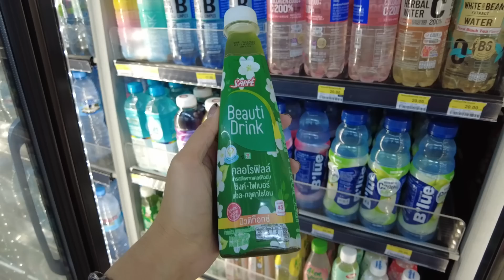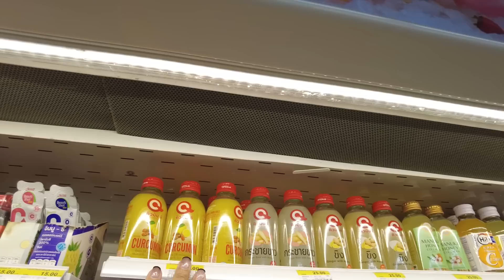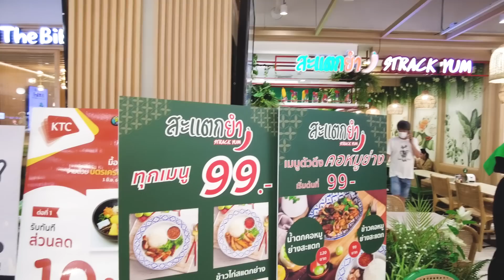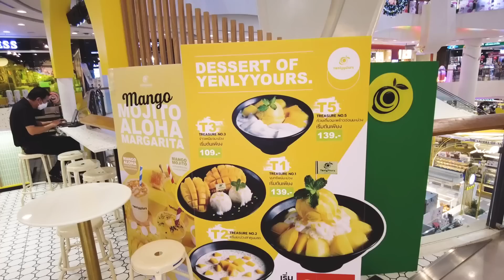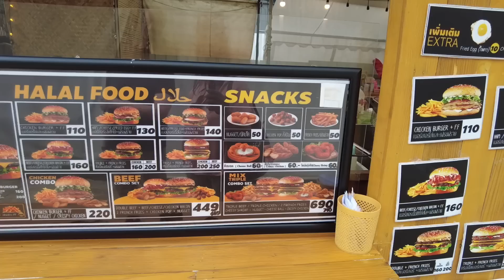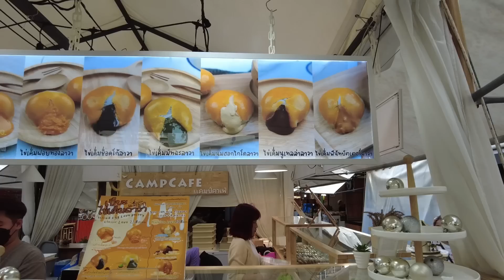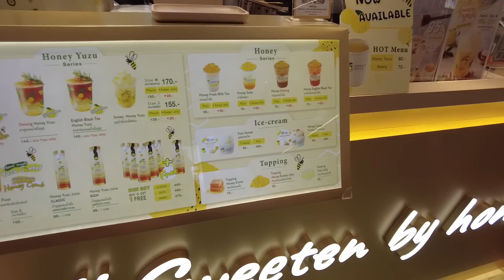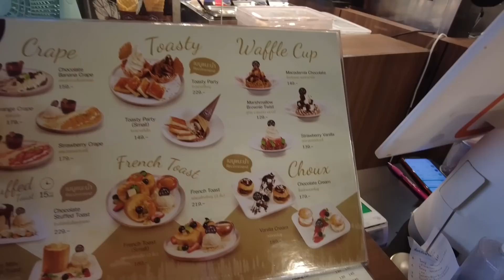泰國旅遊曼谷Day 5😭米芝蓮美食觀光巴士😍行Night Market Jodd Fairs💕Encore Thong Smith船麵🤣狂行CentralWorld | 黑咪Vlog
今集泰國旅遊vlog不經不覺已經係最後一日。今日同大家分享曼谷美食觀光巴士，大部分都係米芝蓮餐廳。唔洗排隊唔洗熱住食，感覺唔錯。  之後趁無落雨帶大家行下新開嘅Jodd Fairs Night Market，都有好多嘢食，如果大家想掃街，我建議5點過後可以嚟呢度。  最後一晚當然要encore翻我哋好愛嘅Thong Smith船麵同埋飲我今個行程未飲過嘅泰式奶茶！  之後我哋好認真哋逐層行CentralWorld消化一下去結束今次行程。  多謝大家花時間睇呢5集泰國旅遊影片！  下次再同大家玩過！

💫 2nd Hand Luxury Goods: @hakmeluxury

Information Mentioned:-

⭐️Mall👇🏻
Central Rama 9
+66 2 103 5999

⭐️Dinner: Thong Smith CentralWorld Fl 3
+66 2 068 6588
Thong Smith CentralWorld Fl 3